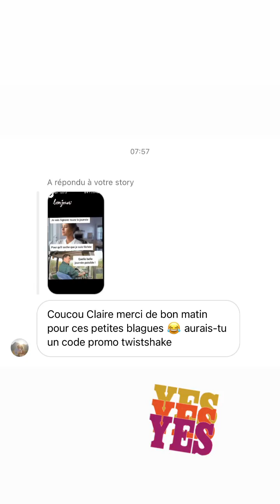CLAIRE TOMEK - 06 Avril 2023